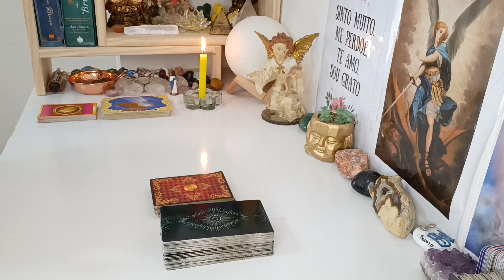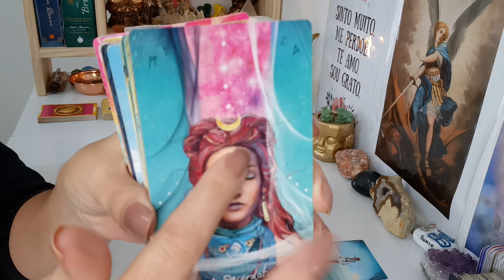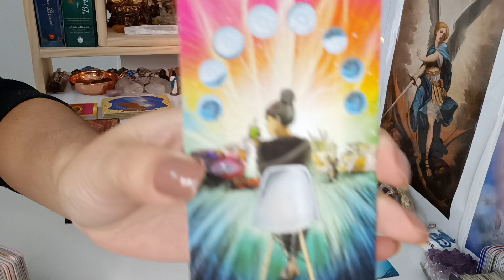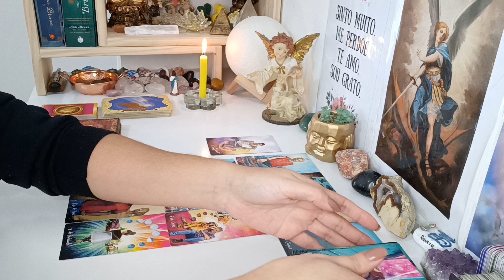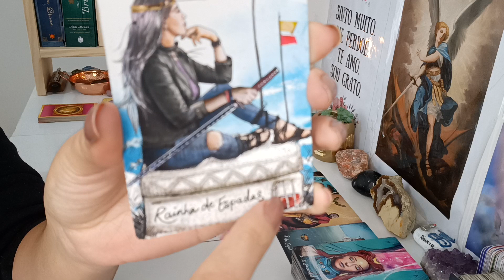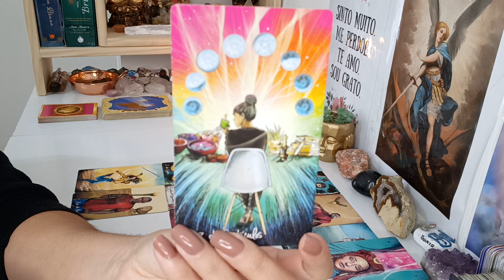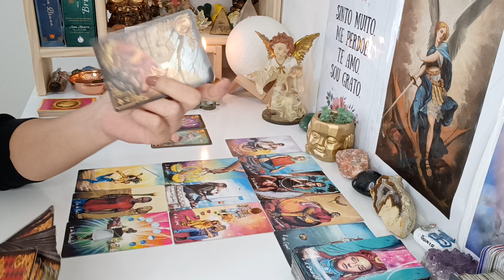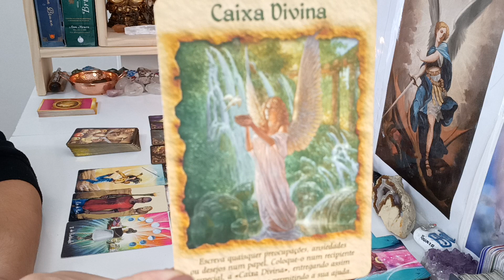Aquário ♒ AMOR.Racional, 2 amores e 1 amor do passado,Mas vcs estão numa nova fase siga sua intuição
Leitura para o Amor signo Aquário, leitura para VÁRIAS energias ADAPTEM ao seu momento, à sua vida, peguem o que fizer sentido pra vocês, o que não fizer soltem para o Universo.

Com Carinho

Gratidão 🙏😊🛤️🗝️❤️